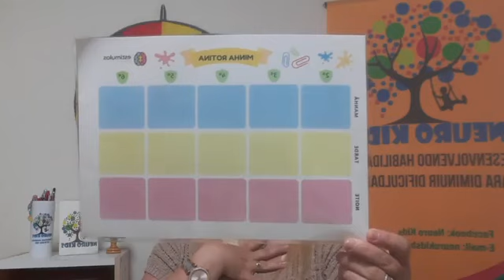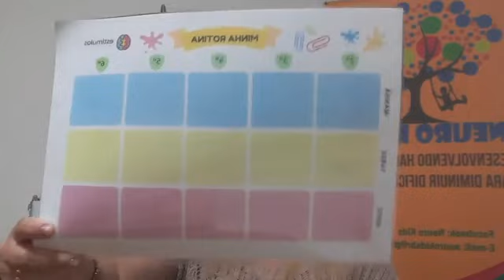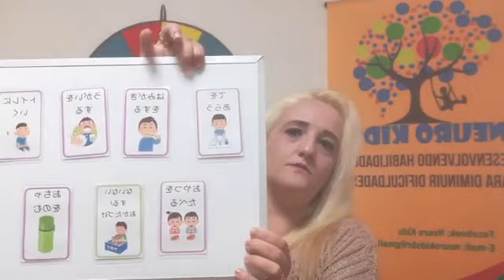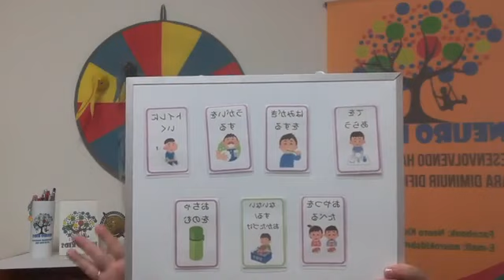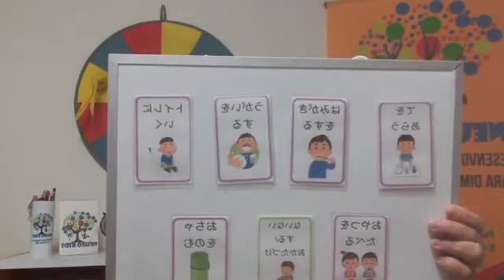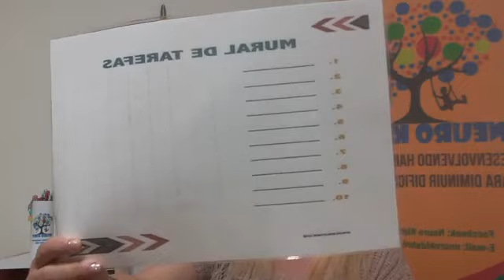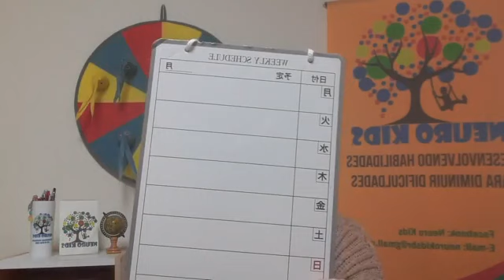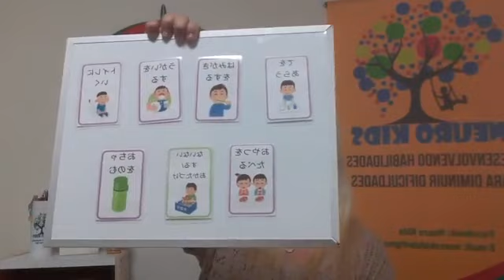A Rotina no TDAH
Uma rotina bem organizada, colabora e muito, no dia a dia de crianças e adolescentes com TDAH. Confira as dicas na live com a Neuropsicopedagoga Viviane Gomes Yonezawa. Confira!!!